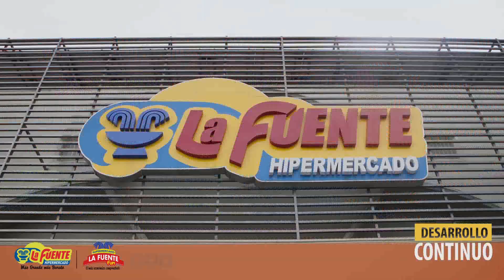Cuco Valoy en Ustedes y Nosotros en 1997